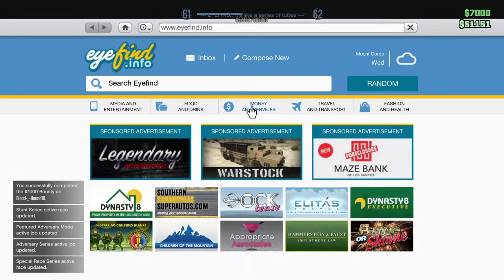GTA 5 funny stuff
Funny